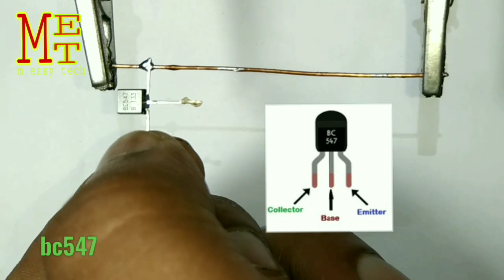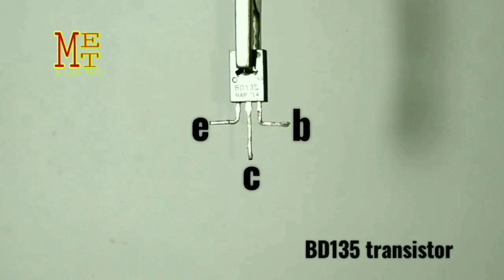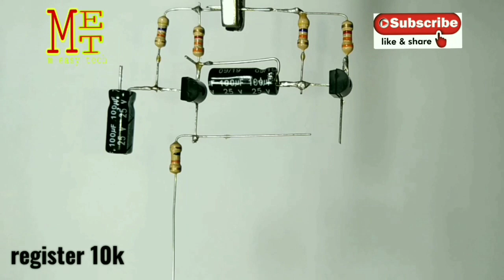[NEW] Top 6 Electronic Project using BC547 Bc557 BD135 transistors ic555 & more components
Very easy project